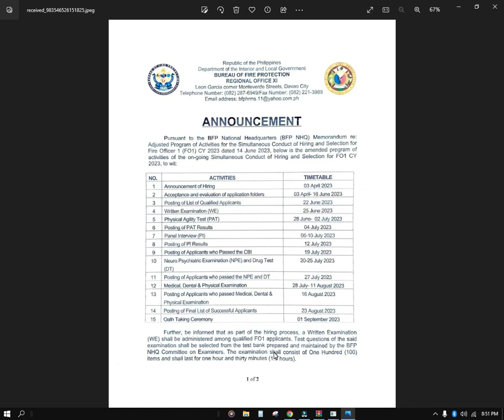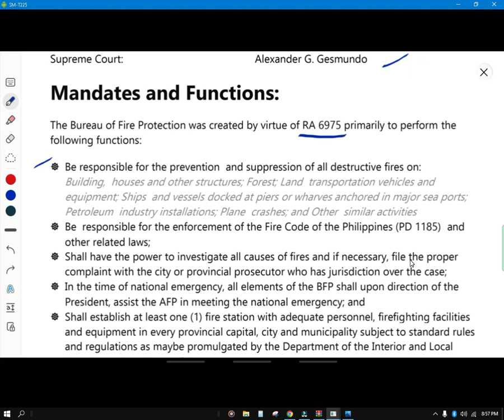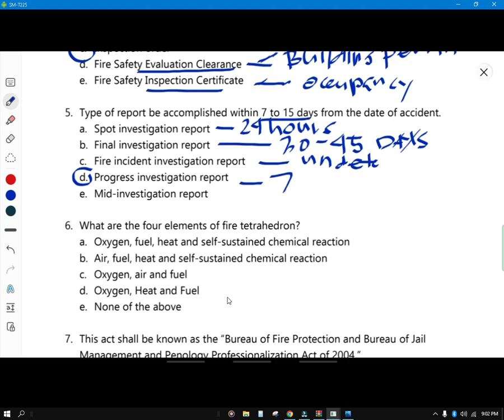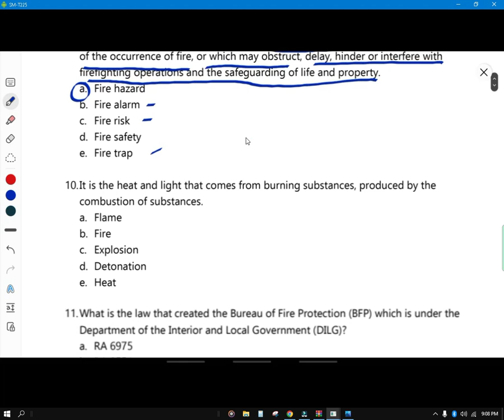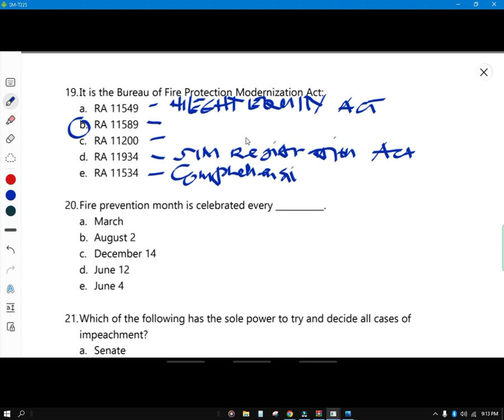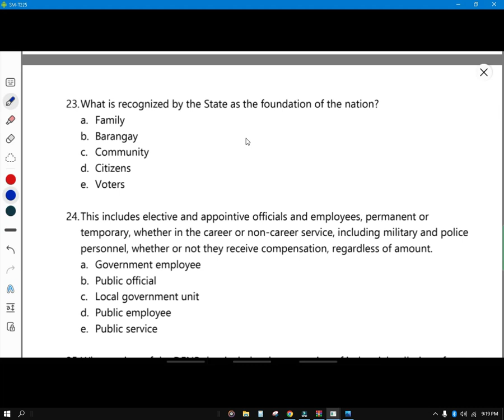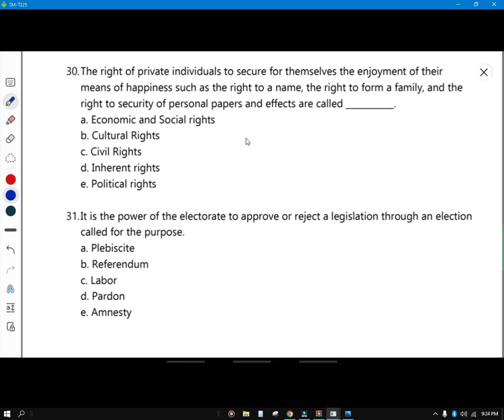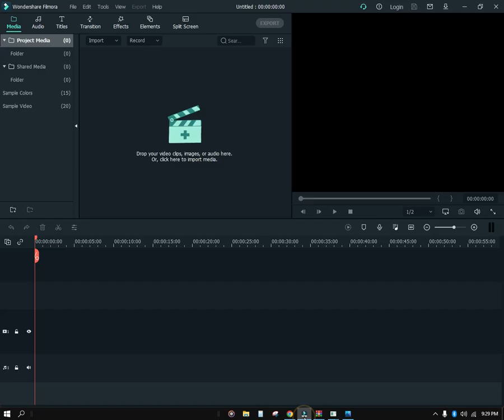QWE - General Information and Current Events (Rationalization)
This is from our Class TANGLAW CSE Coaching group, since CSE and QWE are related type of exam which the reason we uploaded this and integrated into your QWE mock test on our FB group: Class MASIKLAB - QWE Extension Group.

Goodluck sayo buddy